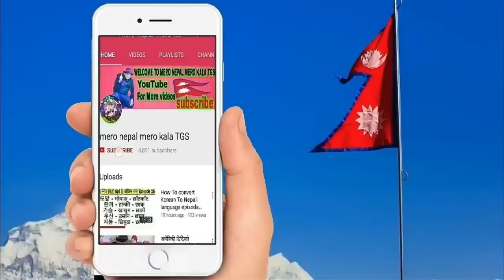Sandeep Lamichhane Today News | Sandeep Lamichhane part 26